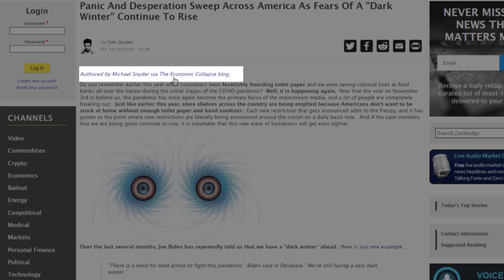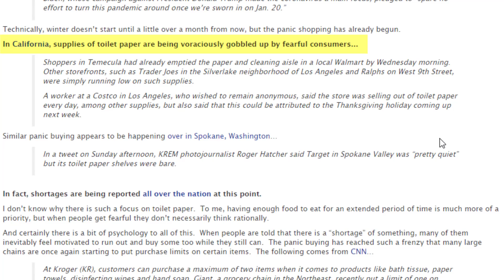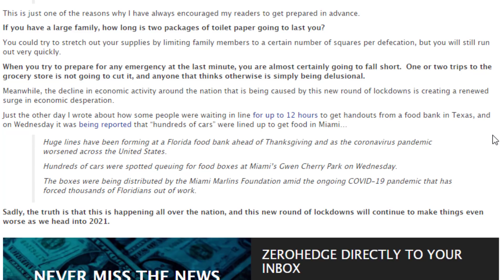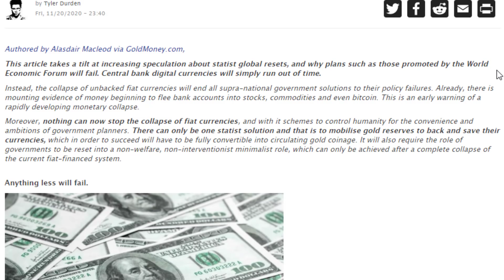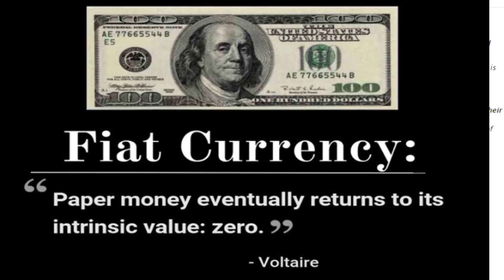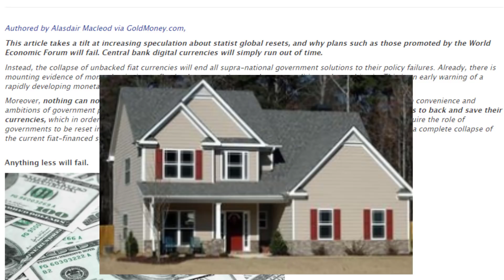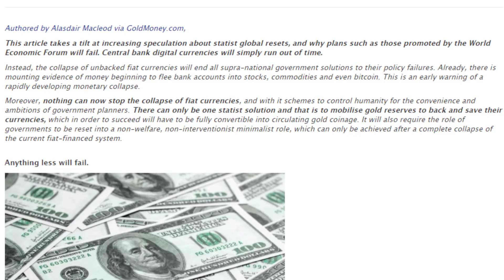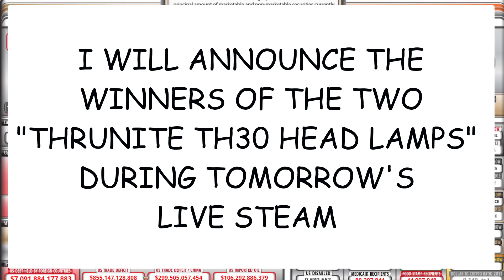The GREAT RESET Is Upon Us and It Will Not End Well - THIS IS NOT A HAPPY VIDEO!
The GREAT RESET Is Upon Us and It Will Not End Well - THIS IS NOT A HAPPY VIDEO!  Thank you for joining me today, Many Blessings to all of you and your Families.

AMAZON STOREFRONT; ALSO WORKS FOR REGULAR SHOPPING:

ANY PROCEEDS I RECEIVE FROM THIS COMPANY GO TO CHARITY: HERO SOAP COMPANY